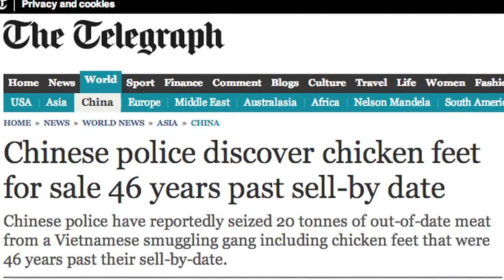China Gutter Oil And 46 Year Old Chicken Sold in Chinese Markets - WARN YOUR VICTIMS